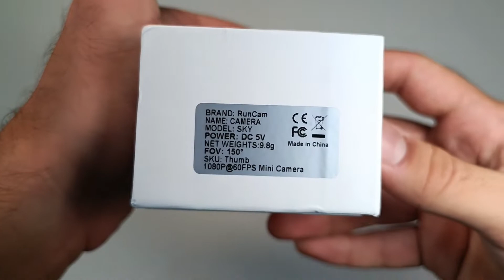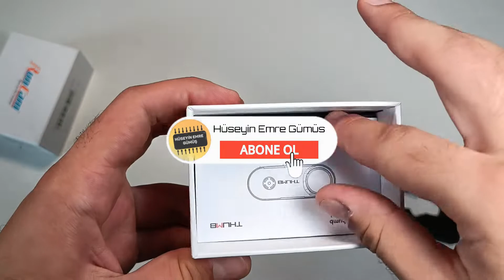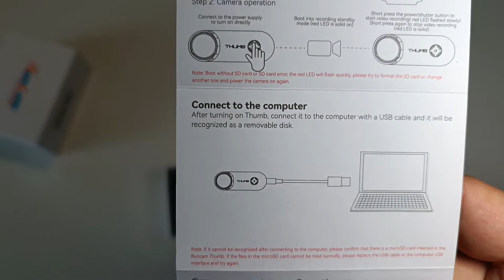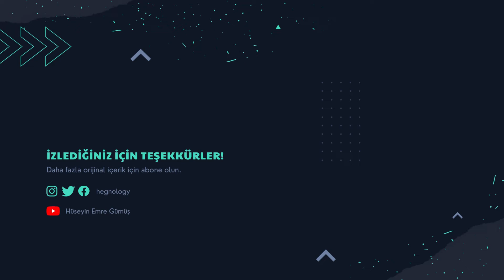İnceleyelim Sökelim | FPV Kamera | Runcam Thumb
Merhaba ben Hüseyin Emre, Elektrik Elektronik Mühendisliği öğrencisiyim, bu videoda uygun fiyatlı, 1080p HD kayıt yapan ve fiyat performans olarak çok kullanışlı olan 60fps kayıt özelliğine sahip RUNCAM THUMB fpv drone kamerasını inceleyeceğiz. Kutu açılımı ve özellik incelemesini yaptıktan sonra söküp parçalayıp içinde ne olduğuna bakacağız, kameranın içinde ne var, nasıl çalışır sorusuna bu video ile cevap bulacağız. Kamera içindeki elektronik devre elemanlarını detaylı şekilde inceleyip, kaliteli bir kamera olup olmadığını göreceğiz. Kamera çekim kalitesi renk doygunluğu hakkında fikir sahibi olmak için satın almadan önce izlemeniz gereken bir videodur. Drone üzerinde ne kadar titreşimli şekilde video çektiğini görebilirsiniz.